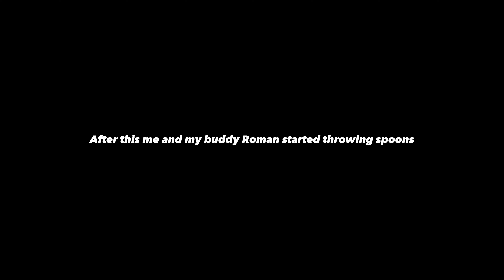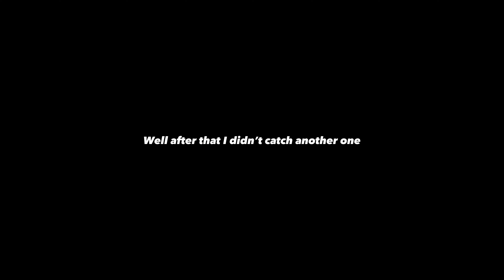Jetty Fishing for BIG Speckled Trout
Caught a few speckled trout and then I wanted to throw some spoons to see what I could hook on I hooked on something very big on a little rod